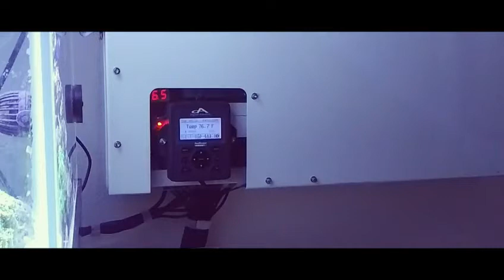Jeff's Reef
Equipment update